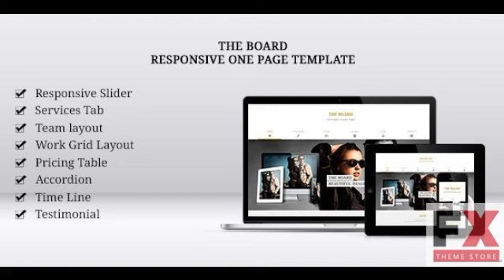Preview The Board SiteTemplates Creative - Site Templates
THE BOARD OVERVIEW

The Board is a multipurpose template for any business or portfolio website, it_#8217;s fully responsive design .

The Template built with Boo...

      , Columns
         : 1

      , Compatible With
         : Bootstrap 2.3.x

      , Documentation
         : Well Documented